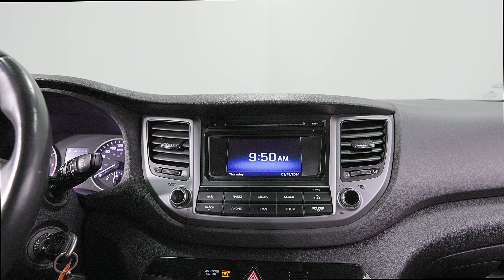Truro Toyota Presents 2016 Hyundai Tucson Limited Virtual Tour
2016 Hyundai Tucson Limited

AWD, 3-Stage Heated Front Bucket Seats, Exterior Parking Camera Rear.

Ruby Wine AWD 7-Speed Automatic 1.6L I4 DGI

Certified. Certification Program Details: 160 point inspection, free tank of gas, first oil change complimentary, 7 day exchange( see dealer for details)

For your peace of mind, the vehicle has been put through a multi-point, comprehensive used vehicle safety inspection during which the oil/filter was changed.

Serving the Truro and central Nova Scotia communities since 1992, we are conveniently located at 310 Prince Street In Truro. Truro Toyota, winner of Toyota Canada's Pinnacle Award for Customer Service.

Awards:
* IIHS Canada Top Safety Pick+, Top Safety Pick+

Reviews:
* Most owners say this era of Tucson attracted their attention with unique exterior styling, and sealed the deal with a great balance of comfortable ride quality and sporty, spirited driving dynamics. Bang-for-the-buck was highly rated as well. Source: autoTRADER.ca

Stock# 7392B